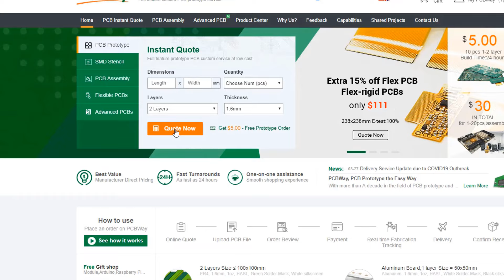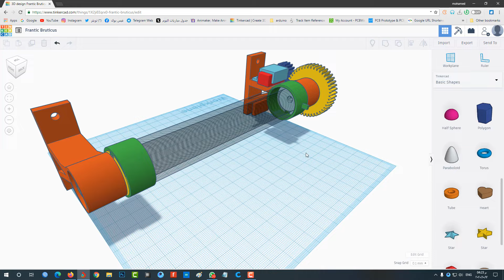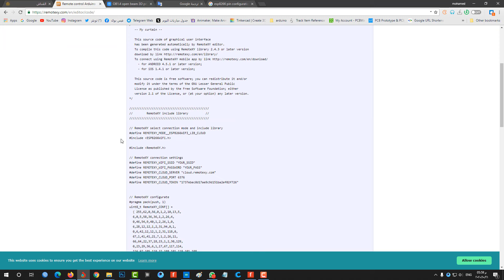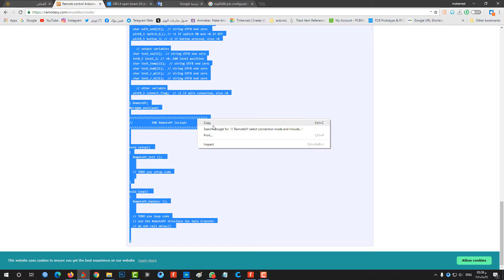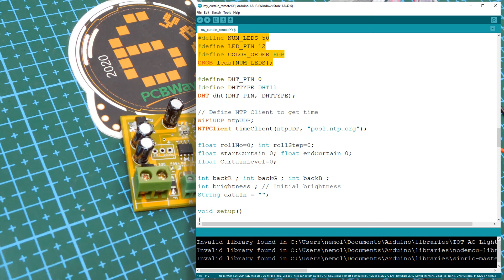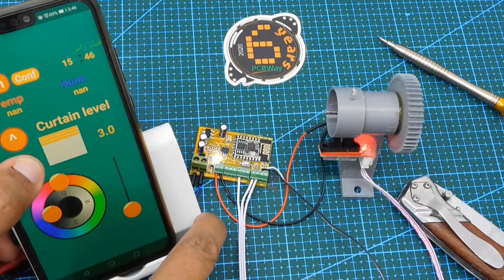مشروع التحكم في الستائر عن بعد مع اضافة مميزات رهيبة وتوضيح لكل الخطوات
يوضح هذا الفيديو خطوات عمل مشروع للتحكم في الستائر عن بعد مع اضافة مميزات رهيبة مثل الجدولة الزمنية و التحكم عن طريق ربط الستائر مع الليل والنهار وعمل تراك للستائر بتحديد المراحل التي تريد ان تبدا منها وتنتهي عندها و مع اضافة RGB لعمل خلفية مضيئة تتحكم في لونها كما تحب